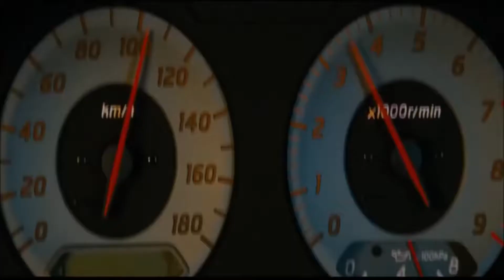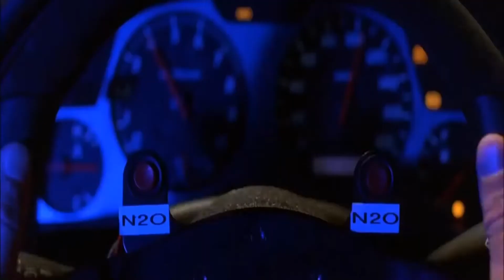Fast and Furious tribute 2 finished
The other version of this video wasn't finished so here it is completely done.
Movies: Entire F&F franchise
Song: I made it-Kevin Rudolph